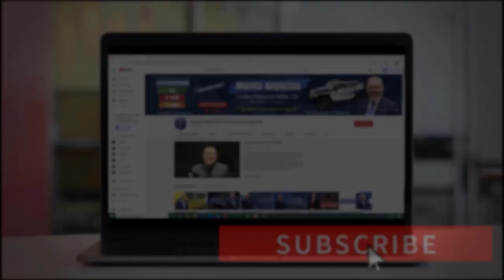INTERCAMBIOS SIMILARES | LIKE KIND EXCHANGE - Sección 1031 | ACTUALIDAD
► En este video le ayudaré a analizar la estructura comercial, que usted debe ofrecer para cada una de las necesidades de su cliente. Es importante saber las estructuras o entidades de negocio, ya que cuando nos visita un cliente que desea establecer un negocio propio es una gran oportunidad para realizar un nuevo servicio, para que el cliente esté satisfecho. Si usted desea saber todos los detalles no se puede perder este video. Bienvenidos!